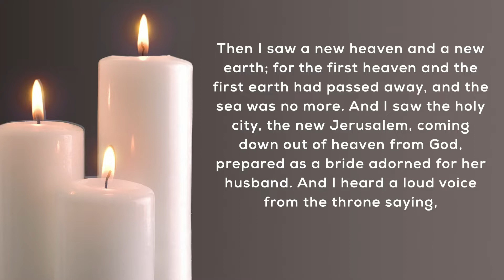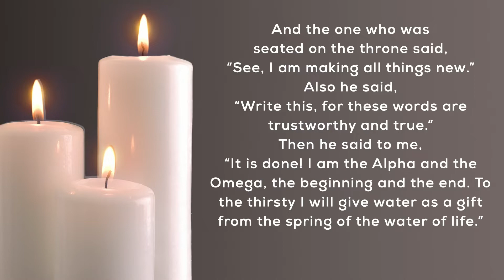2021-11-07 - Sermon - Keeping the Faith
Rev. Renee Hoke remembers her Uncle Miles, his road to "sainthood",  and how he helped her learn how to worship fully. Today as part of All Saints Sunday we recall those who we have lost and who have become part of the fellowship of those who have past before us.